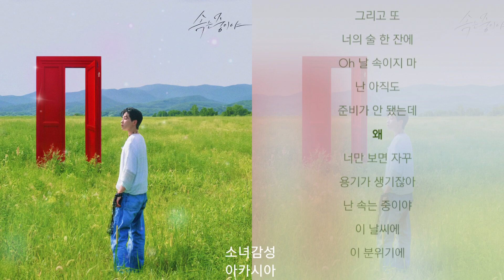딘딘 (DINDIN) - 속는 중이야